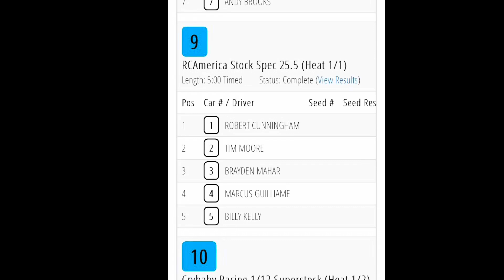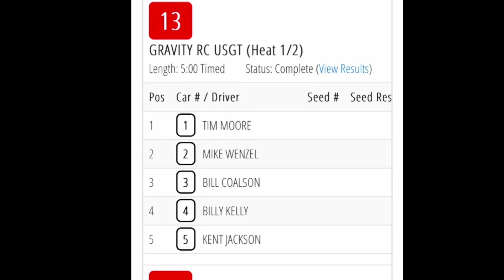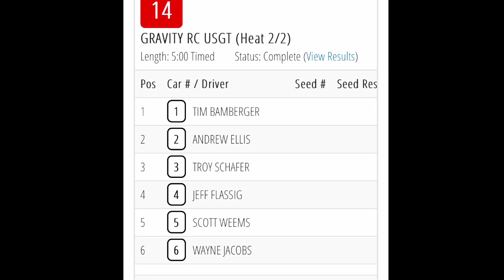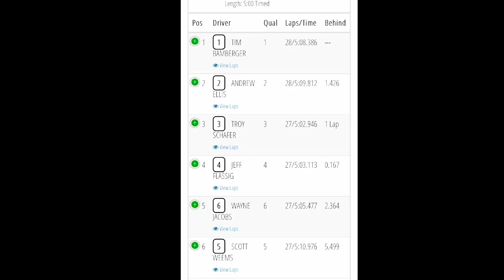6amRC. My Q4. 25.5TC & USGT H1-2. Prolevel RC, Last Dance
Chesterfield, Missouri